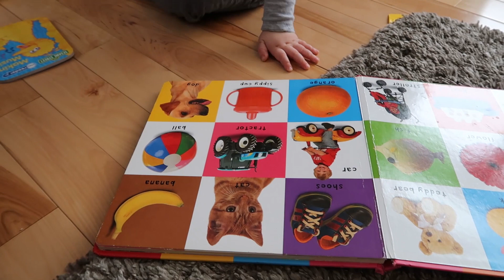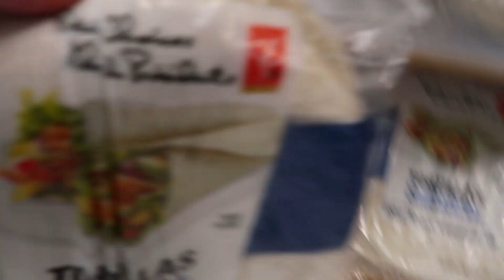BUSY DAY IN THE LIFE OF A MOM| Pregnant mom of 2 DITL| TODDLER DAY IN THE LIFE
Today I am sharing with you a typical day in the life with my 2 kids at 27 weeks pregnant.

Photography & Video Equipment:
Camera: Canon G7X MarkII
Apple Macbook Pro
Adobe Premier Pro CC

Frequently used product:
Dyson V8 total clean